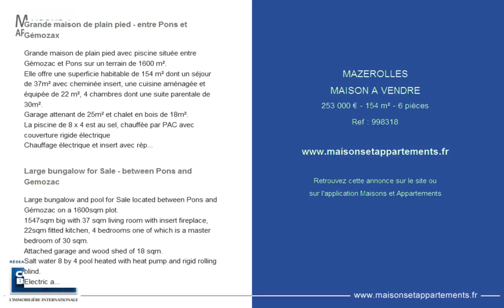MAZEROLLES - MAISON A VENDRE - 253 000 € - 154 m² - 6 pièces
Référence : 998318

Grande maison de plain pied - entre Pons et Gémozax
Grande maison de plain pied avec piscine située entre Gémozac et Pons sur un terrain de 1600 m².
Elle offre une superficie habitable de 154 m² dont un séjour de 37m² avec cheminée insert, une cuisine aménagée et équipée de 22 m², 4 chambres dont une suite parentale de 30m².
Garage attenant de 25m² et chalet en bois de 18m².
La piscine de 8 x 4 est au sel, chauffée par PAC avec couverture rigide électrique
Chauffage électrique et insert avec répartiteur de chaleur, adoucisseur, vidéo surveillance, visiophone, arrosage et portail automatique, forage. Taxe foncière 800&#128;.

Large bungalow for Sale - between Pons and Gemozac
Large bungalow and pool for Sale located between Pons and Gémozac on a 1600sqm plot.
1547sqm big with 37 sqm living room with insert fireplace, 22sqm fitted kitchen, 4 bedrooms one of which is a master bedroom of 30 sqm.
Attached garage and wood shed of 18 sqm.
Salt water 8 by 4 pool heated with heat pump and rigid rolling blind.
Electric and insert heating, water softener, video suveillance, visiophon, automatic watering system, automatic gate.

A viewing is a must.